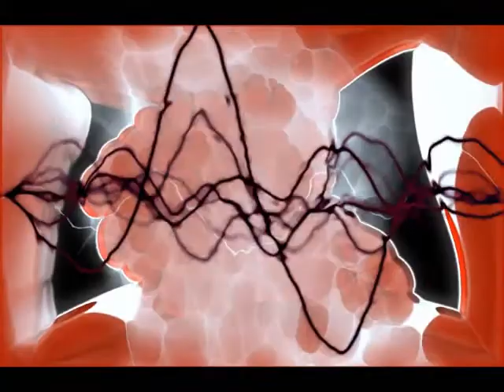Circ - Destroy She Said HQ